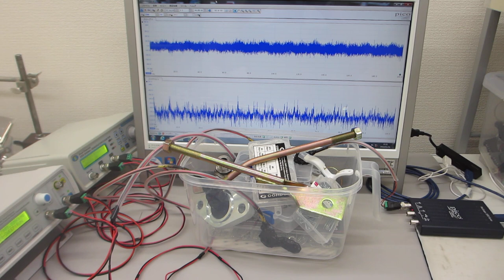２００ＭＨｚ以上の超音波伝搬制御による表面改質（応力緩和・均一化）技術